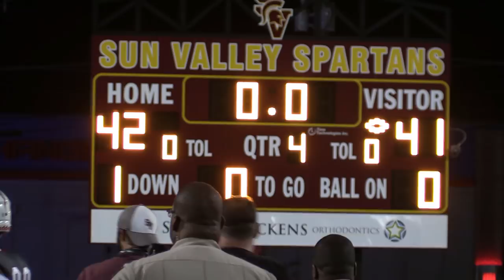Sam Howell leads Sun Valley in victory over Grayson McCall and Porter Ridge in OT thriller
visit UnioNCountyFootball.com Sun Valley defeated Porter Ridge 42-41 in overtime and in so doing extended its current winning streak to five consecutive wins over rival Porter Ridge. Thanks to Cindy LeGrand for the cover photo used in this video.